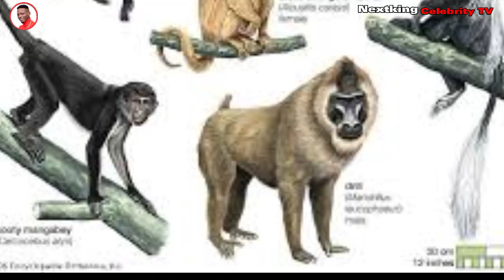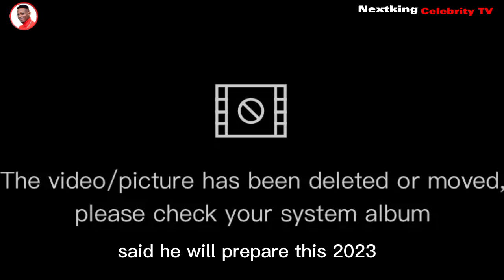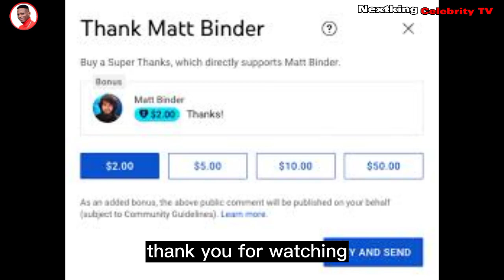9 Charms Akwa Okuko Tiwara Aki Prepares, The Prices And How It Works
In this video I will expose 9 Charms akwa okuko tiwara aki prepares, how it works and of course, the cost of each.

Akwa Okuko Tiwara Aki is a traditional native doctor from oba Kingdom idemili South local government area of Anambra state

He is considered one of the youngest and strongest native doctor widely known for preparing very strong charms, which can also be called Juju.

Let's have a quick rundown on the list of his most popular charms:First, is the Okeite, Then the Okeite Awele, Udu ako mmili ,Ibobo isi atu, Don't worry if you have no idea what these are, stay with me Another one is Okeawele,

The aro agba aka, Definitely can't skip the Pastors awele charm And last but not the least Okpo oku.And now ,

 lets get to the details of these charms.Please, before we begin don't forget to hit the like button and subscribe to the channel for amazing updates on tradition and culture.And getting to our study,